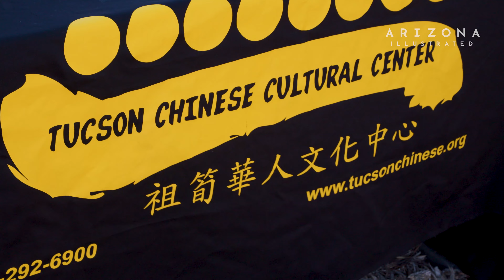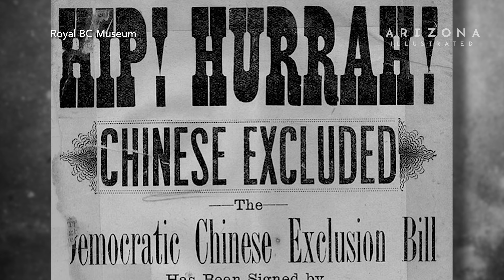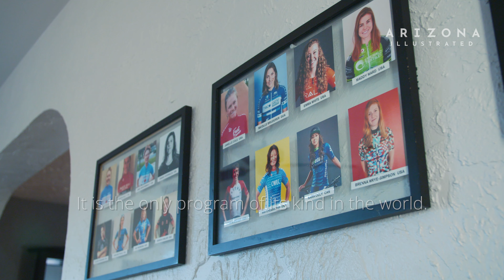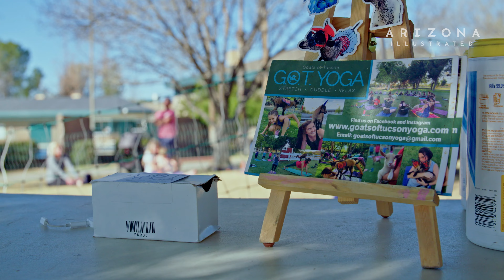Arizona Illustrated Episode 820 - Lunar New Year, Homestretch, Goat Yoga!, Sabino Dam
Mission Garden and the Tucson Chinese Cultural Center teamed up in February to celebrate the Lunar New Year. This is a major event in many parts of the world. The day included traditional foods, a Chinese yo-yo demonstration, a lion dance, a tea ceremony, and more.

Homestretch
What does it take to be a pro-female endurance athlete? Among other things, it takes time, training, and self-care—all of which require funds that are tough to come by for female endurance athletes. The Homestretch Foundation provides housing, training, and mentorship for elite female endurance athletes to thrive and seeks to close the gender pay gap.

Goat Yoga!
We all look for ways to deal with stress and support our physical and mental well-being. Many find Yoga can do just that. Still, others find it an even more
restorative experience when, while stretching, they are receiving a relaxing back massage by little goat hooves! We spend the day with Emily Hadden who raises Nigerian dwarf goats for animal therapy and hosts a goat yoga class. Stretch. Cuddle. Relax. with Goat Yoga!

Sabino Dam
Flowing water in the desert is often hard to fight but there's a place in Tucson that provides a dependable aquatic environment most of the year. Sabino Dam is an easy walk about a mile from the Sabino Canyon Visitor Center and provides an accessible oasis to tens of thousands of people in our community each year.